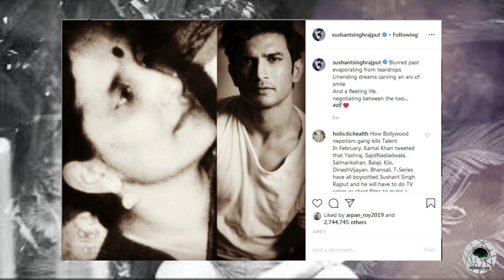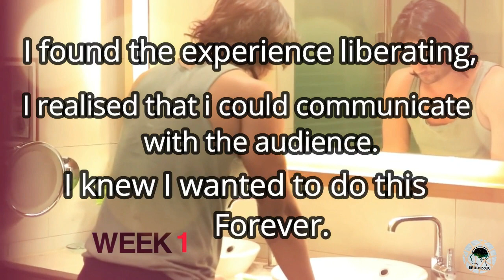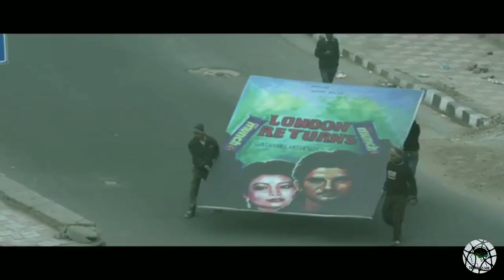Sushant Singh Rajput | Biography in Hindi | Bollywood I Topper to Successful Actor I Full Journey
This video is about "RIP 😭 Sushant Singh Rajput (Death)  | Biography in Hindi | Bollywood I Topper to Successful Actor I Full Journey

This video is about the life story of Sushant Singh Rajput who is not with us anymore. He will be missed by his fans always. Sushant Singh Rajput was an Indian Bollywood actor, dancer, television personality, an entrepreneur and philanthropist. Rajput started his career with television serials and progressed himself to become an A-list actor in Bollywood.